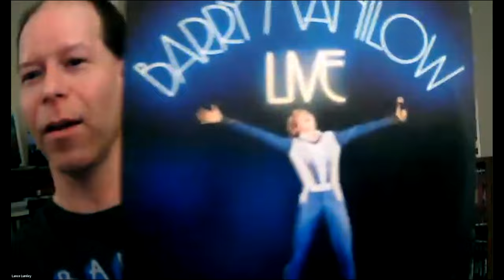Ed's Pop O Matic Podcast - Barry Manilow Live w Lance Lumley and Daniel Coston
Ed and his panel Lance Lumley (Musician and Blogger) and Daniel Coston (photographer/record producer etc...) discuss Barry Manilow concert experiences and his live albums - including the 1977 "Manilow Live" album at the peak of success.   I hope you will enjoy hearing some fun stories!